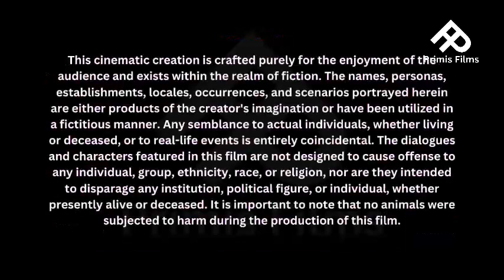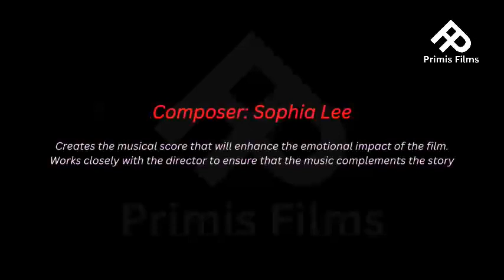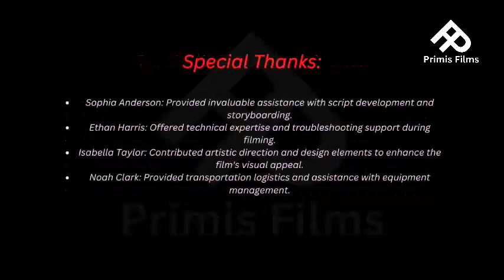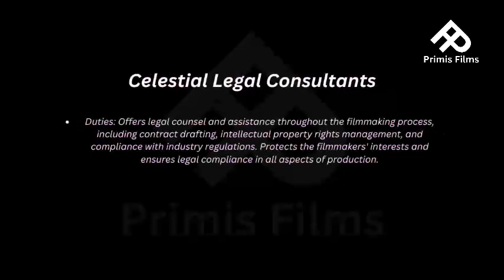Jurassic World 4 (2025) Full Movie | Gareth Edwards | Primis Films | Full Movie Fact & Review